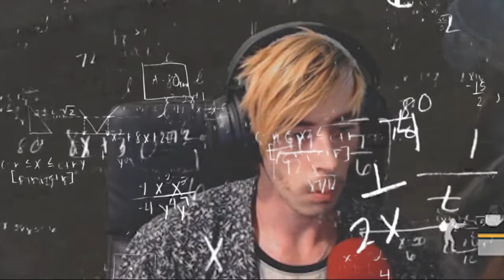PUBG Shenanigans #4 (Highlights, Funny & WTF moments)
Sorry for the long wait for this one guys!!
Been very busy last couple weeks and didn't get much footage during first week so bit behind.
BUT FINALLY, HERE IT IS!!

A mash up of PUBG highlights, funny & WTF moments.

I stream on Twitch.tv,  posting times on socials
vv  Links below vv

Stream:  Twitch.tv/kpmate
Socials: Instagram.com/ttvkpmate
  Twitter.com/ttvkpmate
  Reddit.com/user/itsKPmate

––– First Song –––

Song: Welcome to the Show

––– Second Song –––

––– Third Song –––